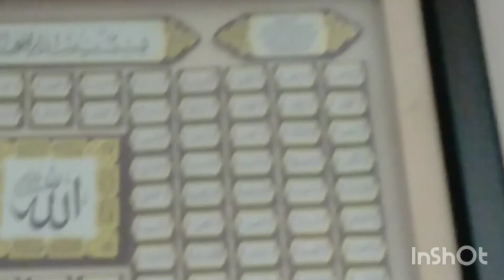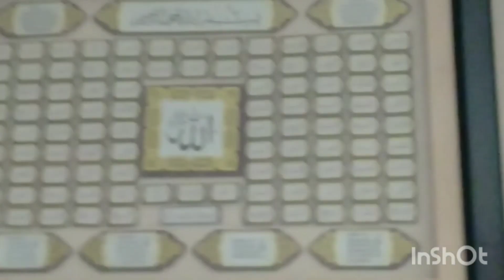food vlog myfirstvlog myfirstvlogviral foryou pleaseviews pleasesupport sundayfunday